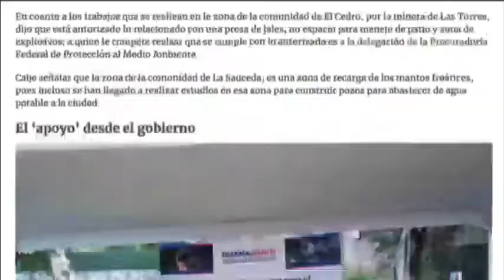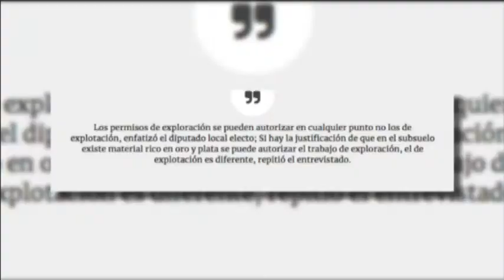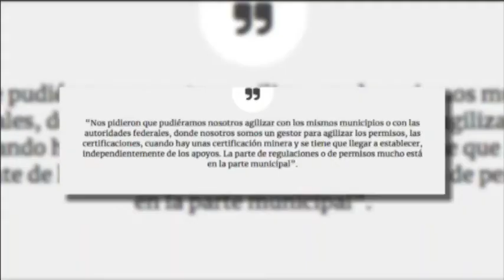Reporte de Alfonso Ochoa